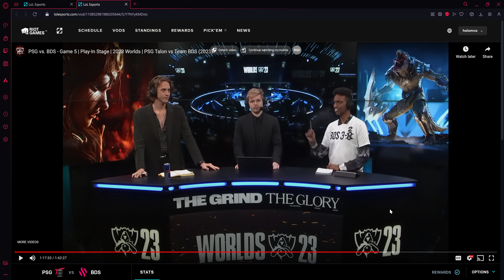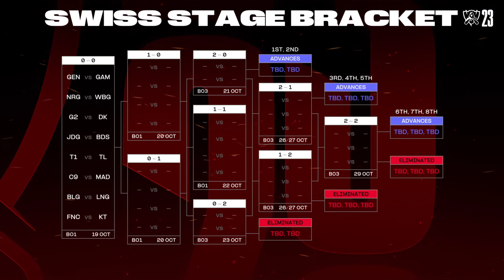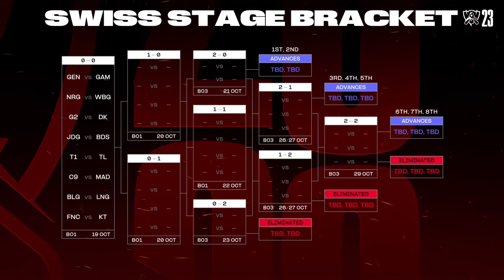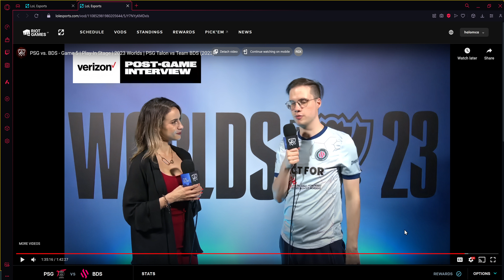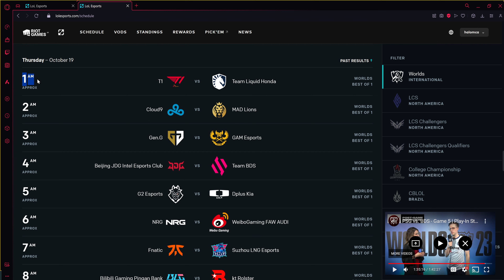2023 Worlds Swiss Stage Draw Show reactions and predictions w/ Drubert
Today we react to last night's Swiss Stage Draw Show for Worlds 2023! Leave a comment on your predictions!